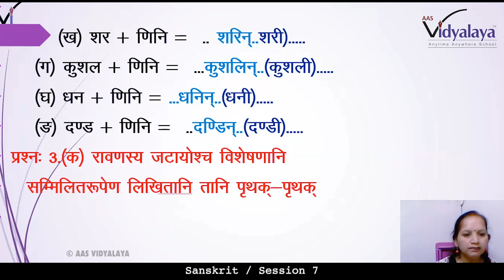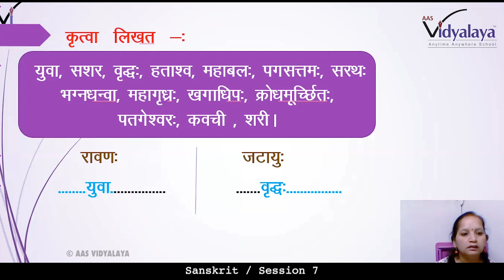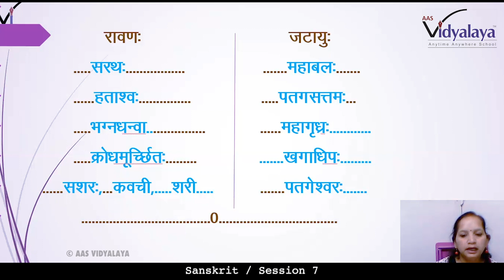76 CLASS 9 SANSKRIT C10S7 - जटायोः शौर्यम्